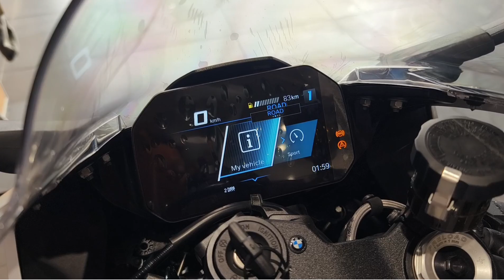BMW S1000RR Price in India Sports White Edition Superbike 2024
BMW S1000RR price in india
your query
bmw s1000rr
2024 bmw s1000rr
bmw s1000rr superbike